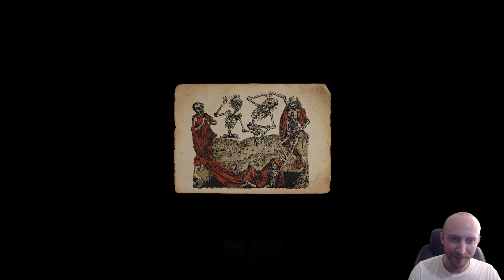Half Sword - Demo Gameplay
Playing the Demo for Half Sword on PC for the first time!